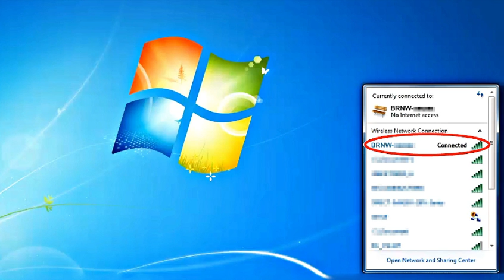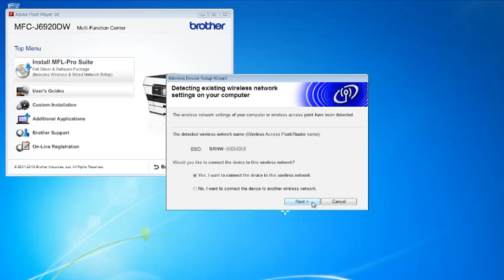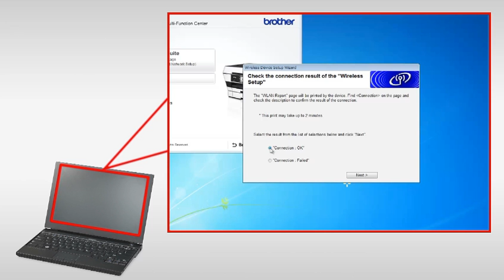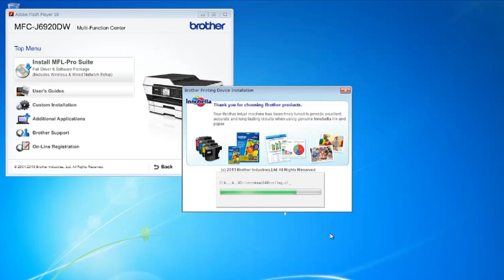Wireless Setup without using a USB cable Video1 [Brother Global Support]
MFCJ6920DW

faq00003182_001